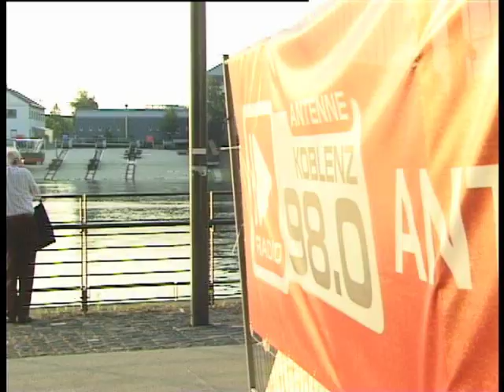One Day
Ein Tag mit Adrian Ferdinand und Philipp Schneider, Odies Skateboarding